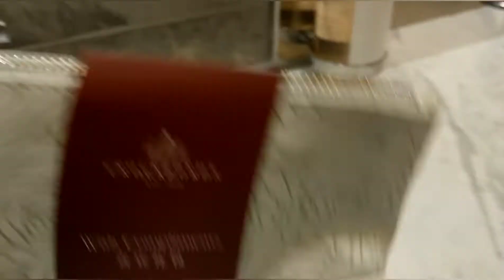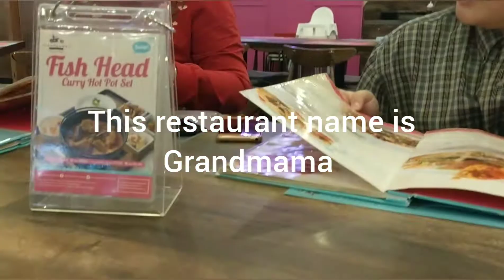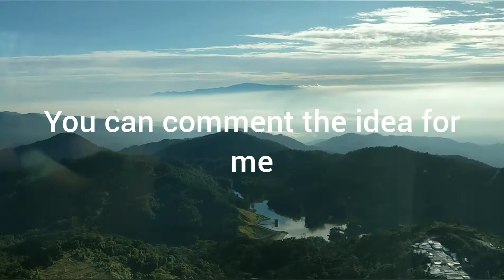Genting Highland vlog1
Restaurant

Grandmama's

Lot SA - T2 - 06, Genting Highlands, 69000 Genting Highlands, Pahang

Babajia

Lot SA - T2 - 16, Genting Highlands, 69000 Genting Highlands, Pahang

Hotel